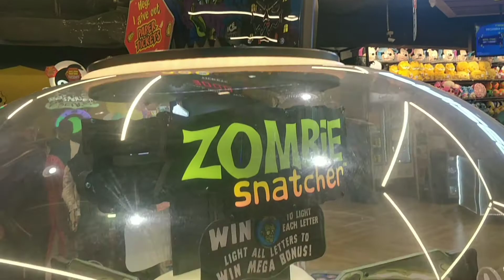आमचा फसलेला प्लॅन आणि तरीही आम्ही केलेली मज्जा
life_diary_by_akshata

My gadgets which I used for shooting______
IPhone 13
Digitek Gimbal
Boya Mic BY M1
Digitek Tripod
Digitek mini tripod
Ring light with Tripod